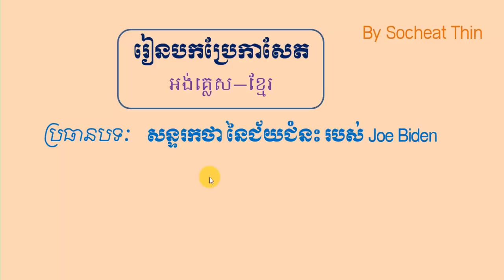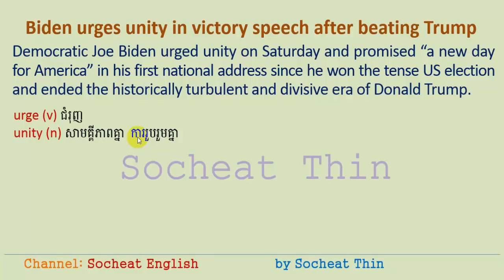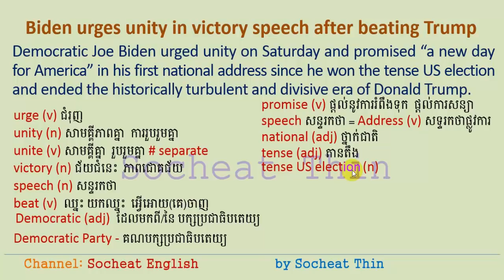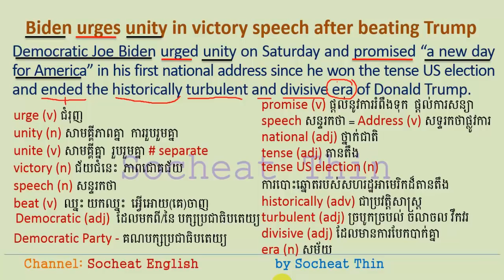Lesson 867 - Joe Biden urges unity in victory speech after beating Donald Trump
Biden urges unity in victory speech after beating Trump
លោកបៃដិន ជំរុញឲ្យមានសាមគ្គីភាព(ការរួបរួមគ្នា)នៅក្នុងសន្ទរកថានៃជ័យជំនះបន្ទាប់ពីការឈ្នះលោកត្រាំ
urge (v) ជំរុញ
unity (n) សាមគ្គីភាពគ្នា  ការរួបរួមគ្នា
unite (v) សាមគ្គីគ្នា  រួបរួមគ្នា # seperate
victory (n) ជ័យជំនេះ  ភាពជោគជ័យ
speech (n) សន្ទរកថា
beat (v)  ឈ្នះ យកឈ្នះ  អ្វើអោយ(គេ)ចាញ

Democratic (adj)  ដែលមកពី/នៃ បក្សប្រជាធិបតេយ្យ
Democratic party - បក្សប្រជាធិបតេយ្យ
Republican (adj) នៃសាធារណរដ្ឋ ដែលមកពីបក្សសាធារណរដ្ឋ
Republican party (n) បកសាធារណរដ្ឋ
Democratic Joe Biden urged unity on Saturday and promised “a new day for America” in his first national address since he won the tense US election and ended the historically turbulent and divisive era of Donald Trump.
Promise (v) ផ្តល់នូវការរំពឹងទុក  ផ្តល់ការសន្យា
Address (v) សទ្ទរកថាផ្លូវការ =  speech សន្ទរកថា
National (adj) ថ្នាក់ជាតិ
Tense (adj) តានតឹង
tense US election (n) ការបោះឆ្នោតរបស់សហរដ្ឋអាមេរិកដ៏តានតឹង
historically (adv) ជាប្រវត្តិសាស្រ្ត
turbulent (adj) ច្របូកច្របល់ ចលាចល វឹកវរ
divisive (adj) ដែលមានការបែកបាក់គ្នា
era (n) សម័យ

Meaning and difference between YOU DESERVE IT AND THAT'S WHAT YOU DESERVE and more by Socheat Thin

Please click LIKE if you find this video is useful
Please click SHARE if you think this video is useful for other learners

Thanks,
Socheat